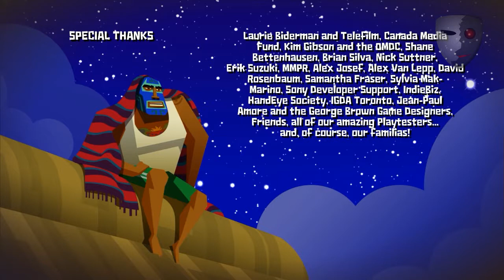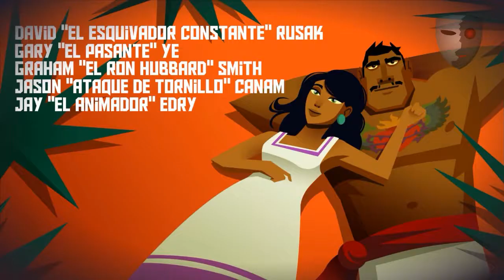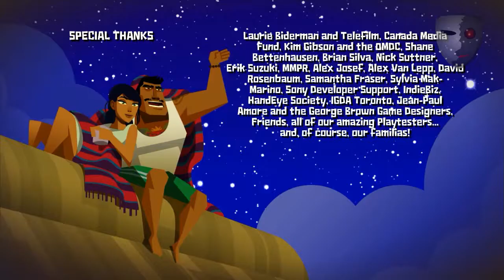Guacamelee END: To nie może się tak skończyć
Jeśli ten film Ci się spodobał. I chciałbyś zobaczyć więcej. To nie zapomnij o zostawieniu po sobie łapki w górę lub komentarza!  Z góry dzięki :).